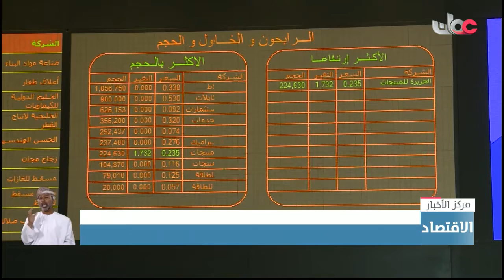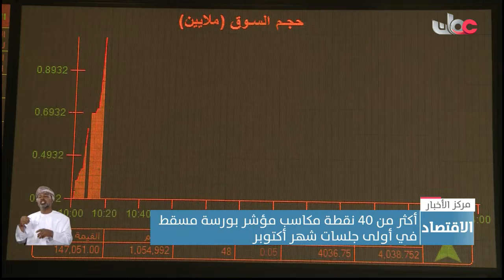أكثر من 40 نقطة مكاسب مؤشر بورسة مسقط في أولى جلسات شهر أكتوبر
تقرير: سعود بن سعيد المعولي